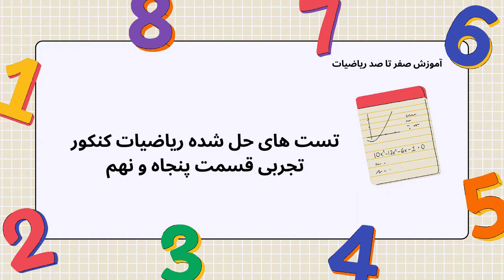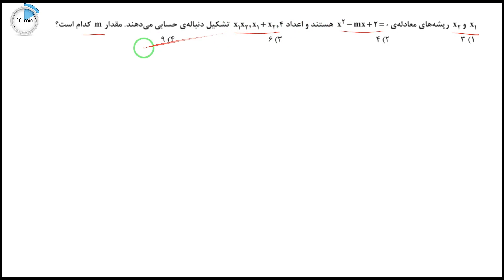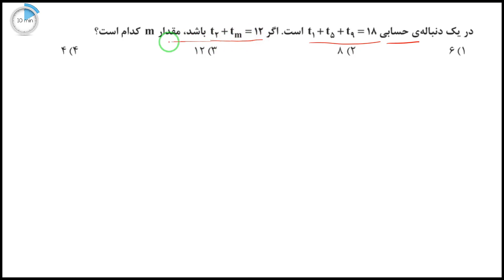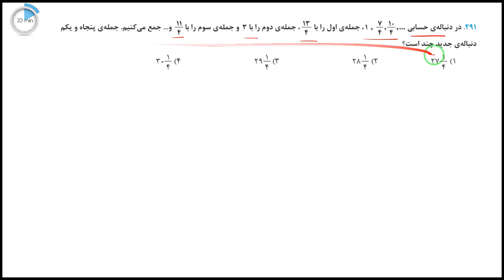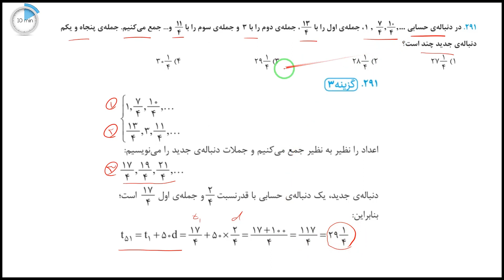تست های حل شده ریاضیات کنکور تجربی قسمت پنجاه و نهم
برای یادگیری ریاضی ازکجا باید شروع کنم؟
دانش‌آموز سال دهم، یازدهم یا دوازدهم دبیرستان
دانش‌آموز پشت کنکوری
دانشجویی که نیاز به تقویت ریاضی پایۀ خود دارد
فردی که مدتی از درس و مشق دور بوده و بعد از مدتی به تحصیل بازگشته است
فردی که برای آزمون‌های استخدامی خودش را آماده می‌کند.
معلمی که دوست دارید که یک مجموعۀ منسجم آموزشی در اختیار داشته باشد تا به کمک آن تدریس کند.
آموزش کامل ریاضیات کنکور تجربی
این فیلم حاصل بیش از 16 سال تدریس من است و معادل 20 جلسه تدریس خصوصی است.

ریاضی برات سخته؟خسته شدی ازین که نمراتت پایینه؟سرکلاس معلم درس میده متوجه نمیشی؟ دوست داری توی  ایندرس پیشرفت کنی و نمرات عالی بگیری؟ببین عزیزم درس ریاضی جزو درس هایی هست که فقط و فقط با تمرین و تکرار خوب یادش میگیری یعنی هرچی بیشتر سوال حل کنی حل سوالات ریاضی برات عین آب خوردن میشه واسه همین من تصمیم گرفتم توی این کانال  تاجایی که میتونم برات نمونه سوال حل کنم و سعی کردم بهترین وآسون ترین وسریع ترین روش رو بهت یاد بدم .من مائده مجتهدزاده هستم واینجا قرارهست هم سوالات کتاب و هم نمونه سوالات امتحانی  رو از صفر تا صد باهم حل کنیم .بهت قول میدم اگه همه ویدیو هایی ک برات میزارمو ببینی و گام به گام با من پیش بری دیگ این درس جزو شیرین ترین درس هات محسوب بشه! پس اگه دوست داری تودرس ریاضی پیشرفت کنی وتو کلاس بالاترین نمره رو بگیری  این کانال من هست اگه دوست داشتی روی سابسکرایب  بزن تا